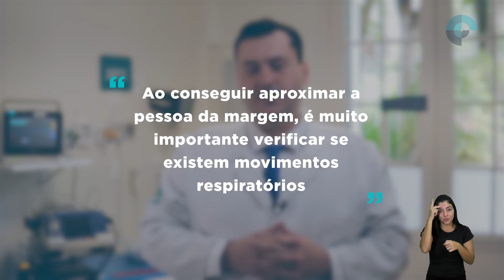Afogamento | Emergências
Você sabe o que fazer ao ver uma pessoa se afogando?

Os afogamentos são emergências que podem acontecer com qualquer pessoa, até aquelas que sabem nadar. No Brasil, todos os anos, acontecem mais de 100 mil afogamentos não fatais.

Conhecer o básico sobre primeiros socorros é essencial e pode poupar muitas vidas. No primeiro episódio da nossa série de vídeos “Emergências”, o Dr. Daniel Marotta, coordenador do pronto-atendimento do nosso hospital, fala um pouco sobre afogamento e ensina quais ações de primeiros socorros devem ser tomadas diante desta situação.

O nosso Pronto Atendimento conta com uma equipe de especialistas disponíveis para atender todos os casos de emergência, incluindo afogamentos. Para mais informações, acesse